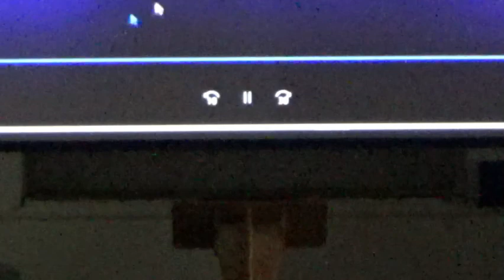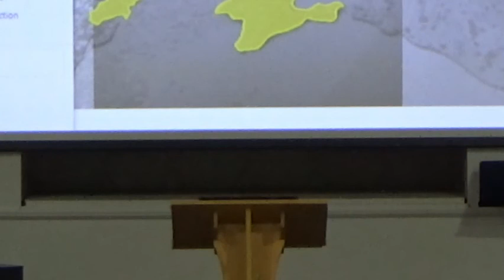John 8 The woman accused of adultery